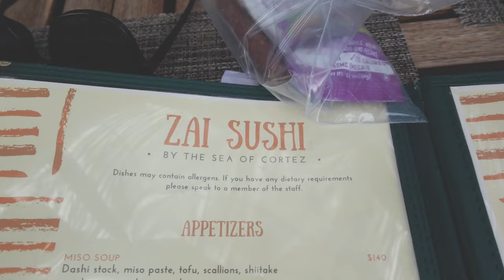Traveling To Mexico With Our Kids!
Pants on thumbnail (and more of my outfit details seen in the video, including sunglasses etc!)

Hey there! 🌟 Fun-loving mom of two adorable kiddos, reptile enthusiast 🦎, proud patriot 🇺🇸, sushi aficionado 🍣, and style maven! 💁‍♀️ Join me as I navigate the wild world of parent ng with a dash of humor and a whole lot of love. From slaying mom life to rocking killer outfits and perfecting those hair flips, I'm here to inspire and entertain. Let's spread smiles and positivity together! 💕